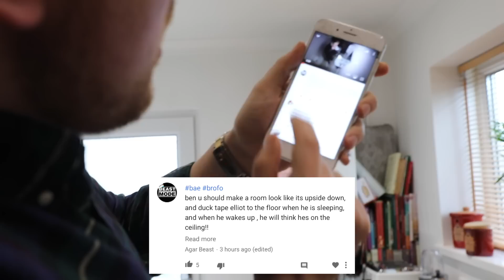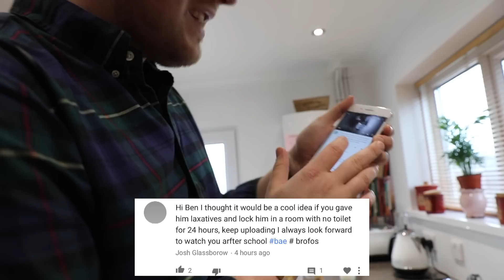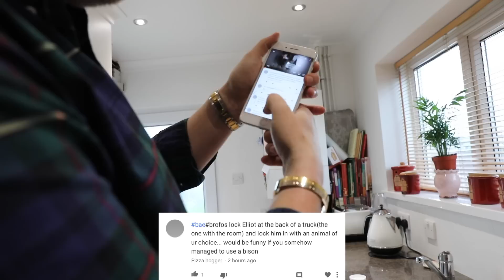I sent my bro in the mail! PRANK!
One of the latest crazes on YouTube is sending someone in the mail... I knew I couldn't convince Elliot to do it for real and if I actually tried to post him, the weight of the package would've cost me a fortune! So I decided to slip a little something in his morning tea, stick him in a box and turn him into a first class postal fail! SORRY BRO!

KEEP SMILING